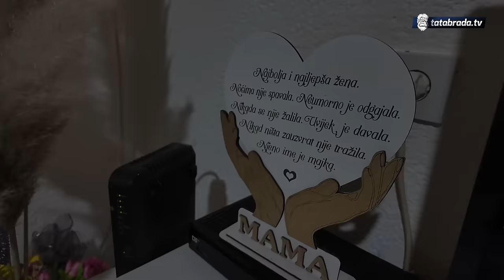''O svom zivotu bih mogla roman napisati!''